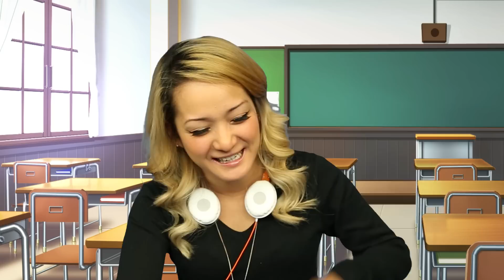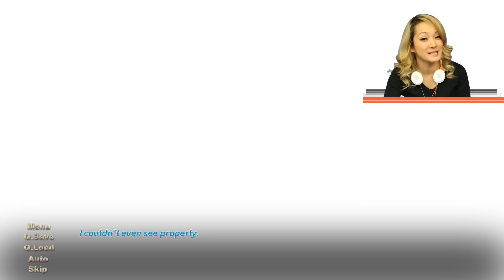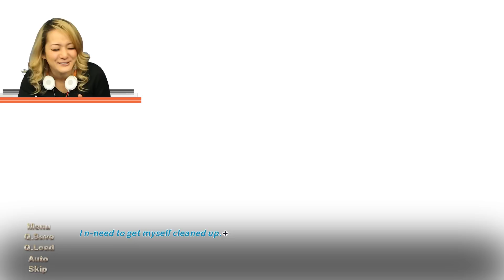Anime Sex w/ Pervy Ghost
Do you hate it when you wake up in the body of your HighSchool crush?

ATTN: SuperPanicFrenzy
6433 Topanga Canyon Blvd #805